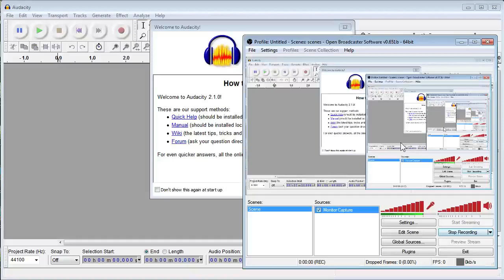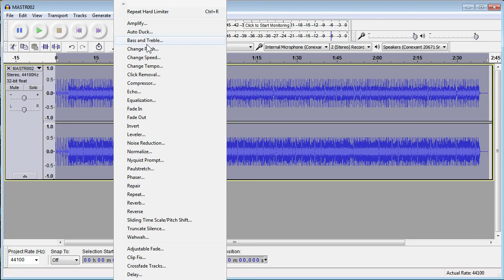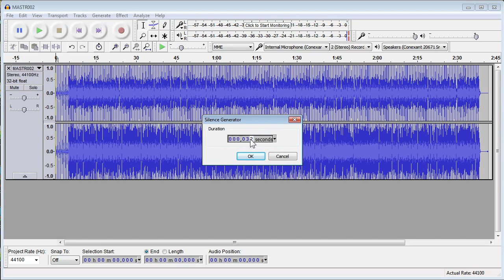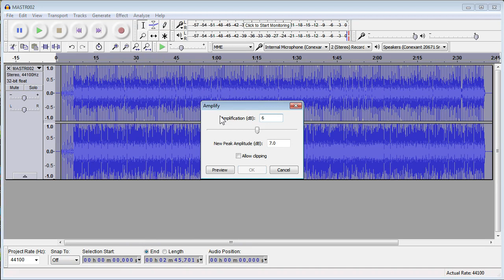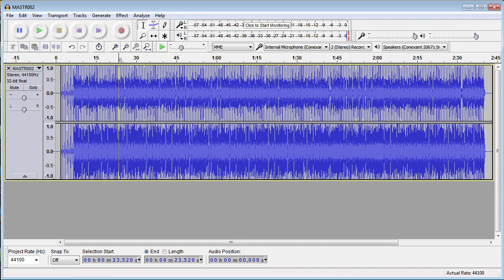Easy mastering of audio files for YouTube using free software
How to master audio files for YouTube using Audacity